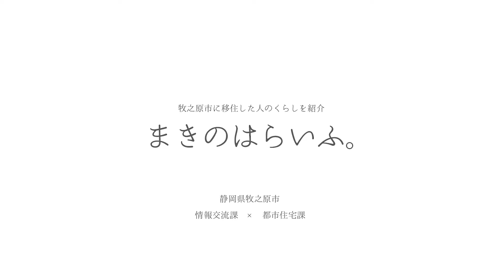まきのはらいふ。Vol.2 [ 足立達夫さん ] 静岡県牧之原市移住PR動画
まきのはらいふ。〜牧之原市に移住した人のくらしを紹介〜
Vol.2
[足立達夫さん]
インタビュー日：令和4年2月

静岡県牧之原市移住PR動画

牧之原市
情報交流課 x 都市住宅課

足立さんは、令和2年6月に京都から家族で静岡県牧之原市に移住し、2年が経過しました。
現在の様子や牧之原市に住んでみて良かった点を紹介しています。

ぜひ、牧之原市への移住計画の参考にしてください。